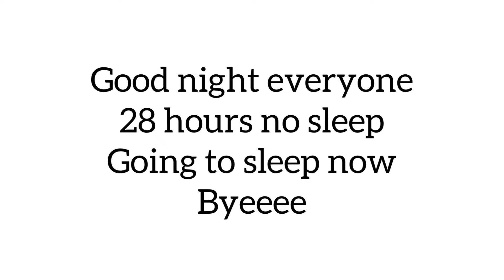Vlog - 134 28 hours no sleep aur jab Ghar aai to dekho kya hogaya ?